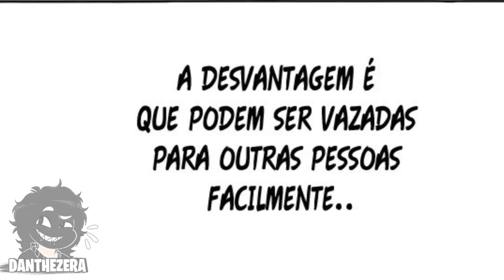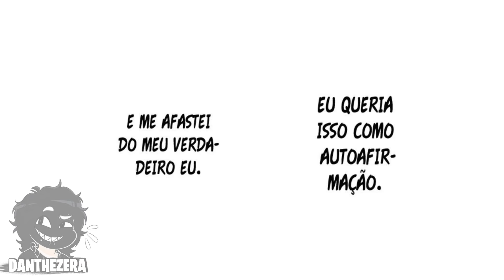SATORU GOJO VS TOJI ( JUJUTSU KAISEN MANGÁ MOTION DUBLADO )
|opa gente as coisas estão mudando no canal e espero que gostem das melhorias viu|

Equipe :

Editor
Thexuz

Vozes
TOJI: JANOJANUARIO
Geto : Mark
Satoru Gojo : Link